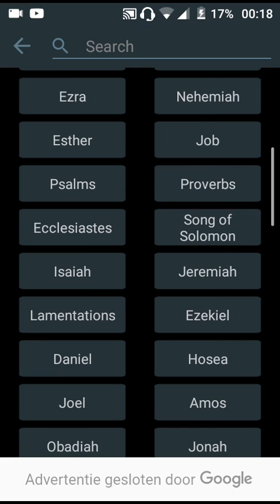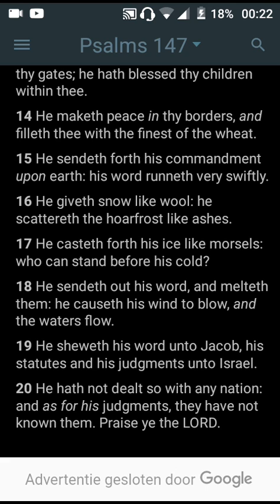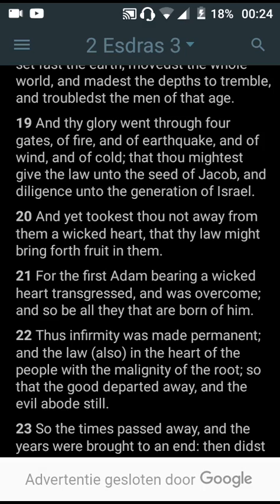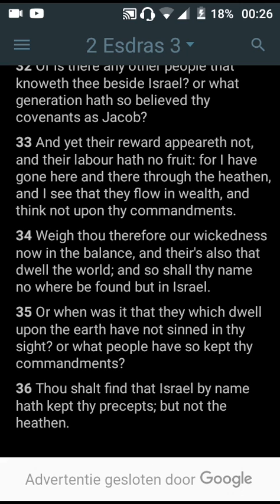What is sin? and who can sin? according to the bible {sranangtongo}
The destroyer of the gentiles is on his way ww3 is right around the corner concentration camps the rfid Microchip is the mark of the beast and it will soon be made madetory